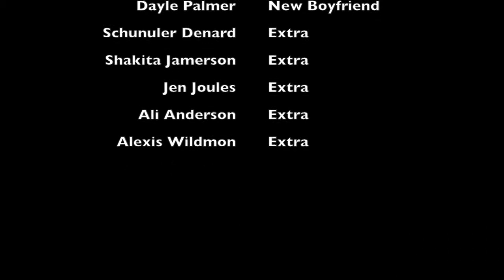Floyd: Dear Diary